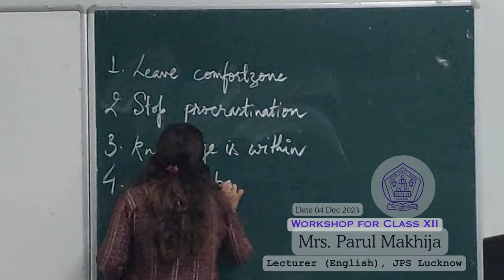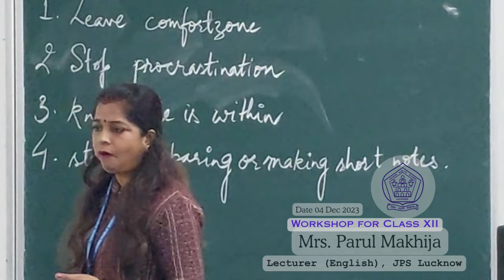Effective strategies for Success/Examination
Workshop for Class XII
by
Mrs. Parul Makhija (Lecturer English), Jagran Public School, Lucknow.